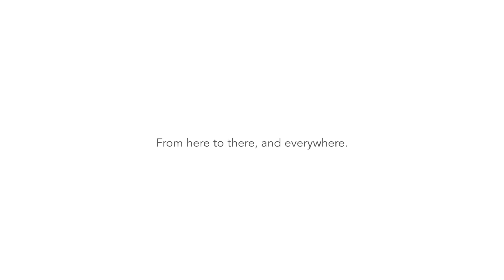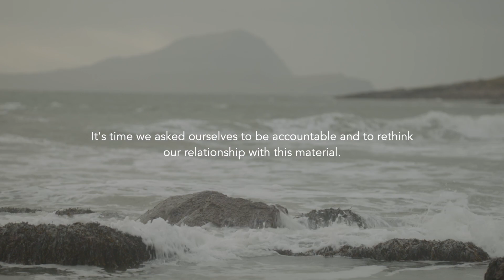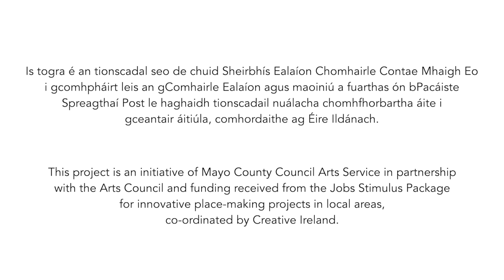From here to there, and everywhere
A short film by visual artist Katie Moore.

This project is an initiative of Mayo County Councils Arts Service in partnership with the Arts Council and funding received from the Jobs Stimulus Package for innovative place-making projects in local areas, co-ordinated by Creative Ireland.